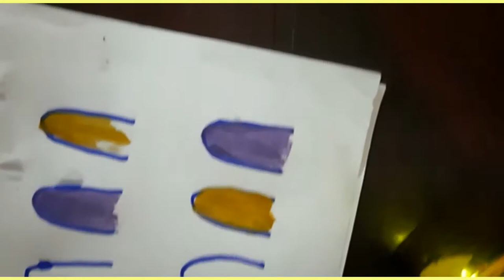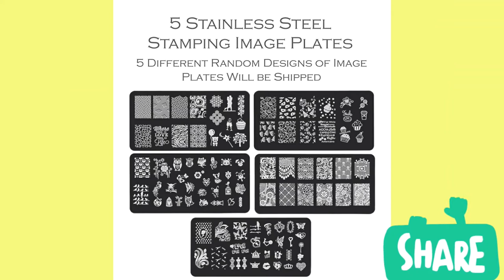How to use Nail Art Basic Tools//NAILART PENS//DESIGN PLATES//STAMPER//SCRAPER For Beginners(PART2)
How to maintain Nails & Nailpolish Basic Tips (PART 1)

Brilliant beauty hacks that work wonders...
If you are looking for a way to up your beauty game then this video is for you. Beauty is such a wonderful thing and when you take care of yourself it shows through your  nails. So, in this video, we wanted to help you with your beauty routine and by giving you some NAIL tips and ideas to make your own NAIL products that will work wonders. In addition, we share with you some natural ways to take care of your nails where you won't have to spend a Time. Watch our whole video to discover our amazing hacks.